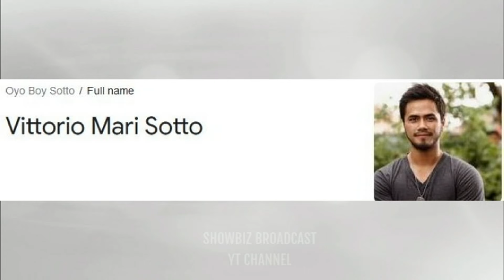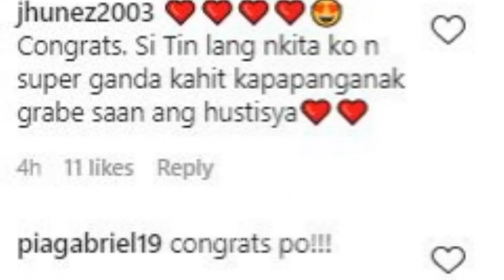Kristine Hermosa NANGANAK NA sa PANG LIMA nilang anak ni Oyo Sotto!!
KRISTINE HERMOSA GIVES BIRTH TO FIFTH CHILD, CUTE BABY BOY!!